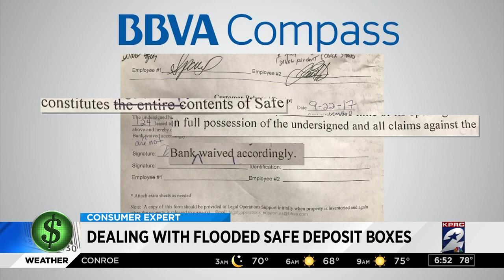When safe deposit boxes flood